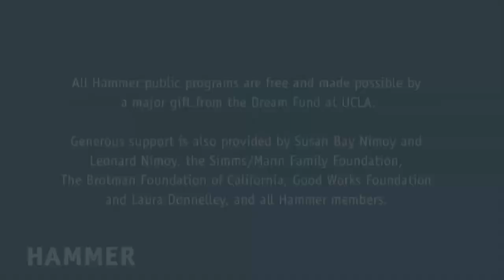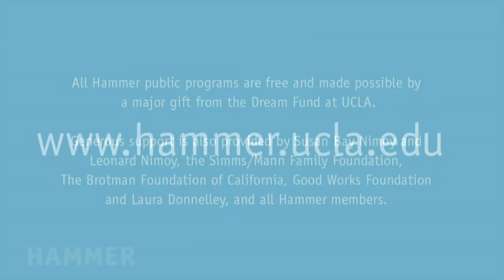A MARVELous Celebration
The Hammer Museum & TASCHEN hosted a panel discussion with comic icon Stan Lee, author Roy Thomas, and special guest moderator and filmmaker Kevin Smith, in celebration of 75 Years of Marvel Comics. From the Golden Age to the Silver Screen.